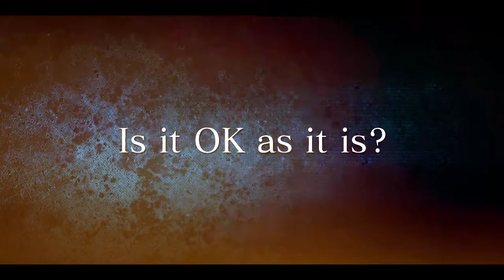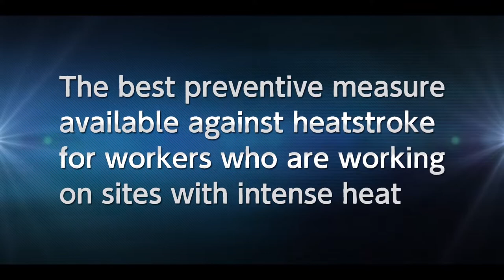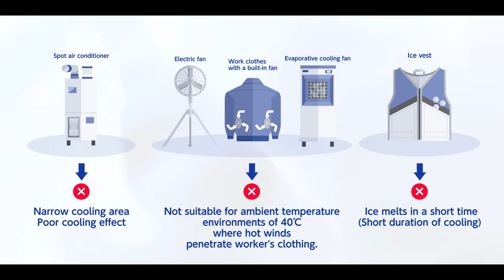COOLEX Body cooling system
The system works by circulating cold water inside the workers clothing, while the water temperature can be adjusted between 7°C-20°C.

Because it cools each worker individually rather than cooling a large space, it is effective and cost-efficient.